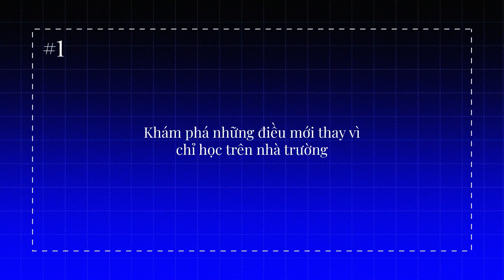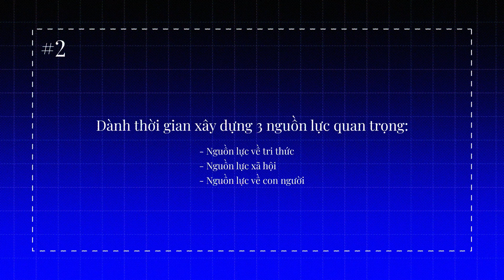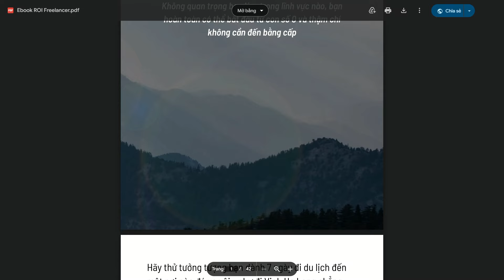Xem video này nếu bạn từ 17-27 tuổi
Học cách mình kiếm $2500/tháng từ con số 0 với chỉ 1 cái máy tính duy nhất (không cần vốn & bằng Đại Học)